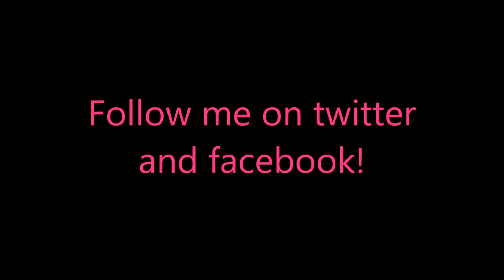Alicia Quatermain: Secrets of the Lost Treasures CE Level 50